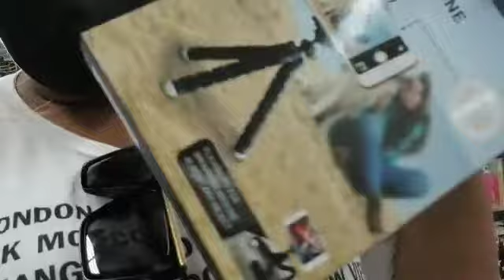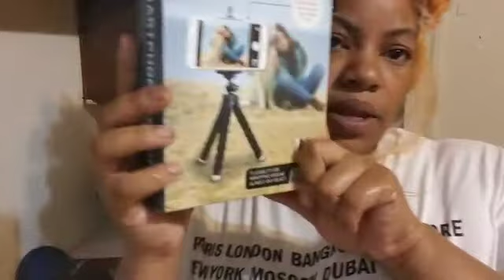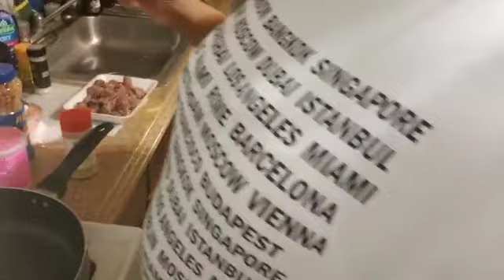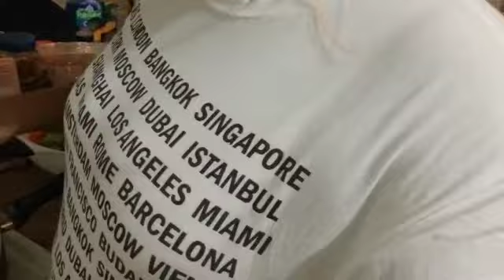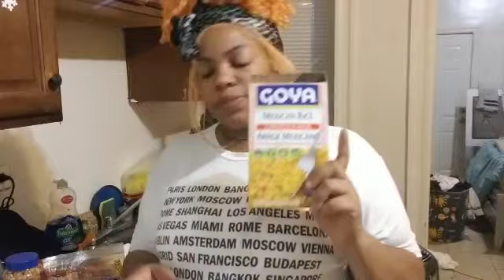Five Below Shopping(Vlog)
Hey My Honey Bunches! I'm back with a Vlog this time I took y'all on a ride with me. Check out how hype I am with my car mount!!